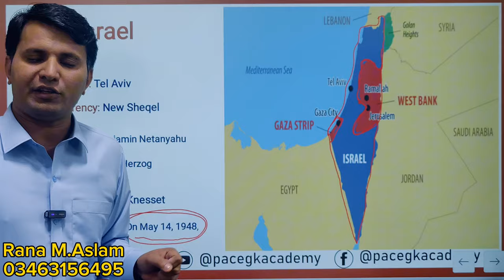Israel, only Jews state on Earth complete lecture